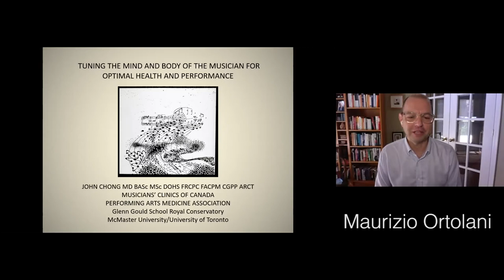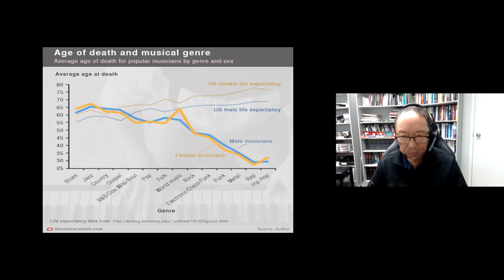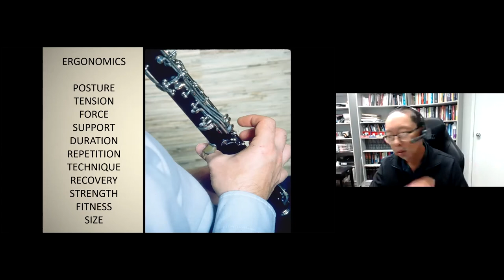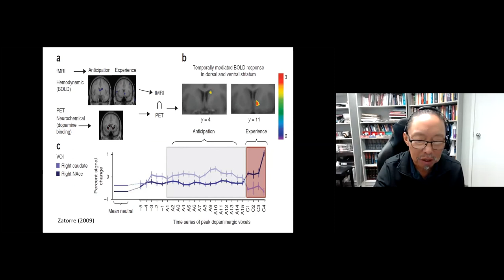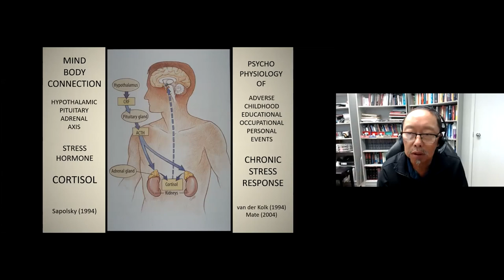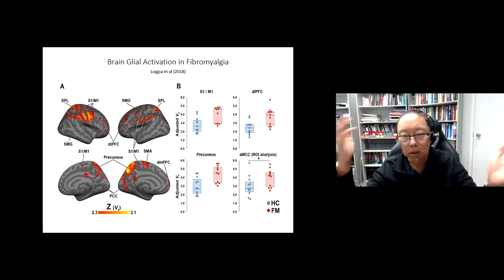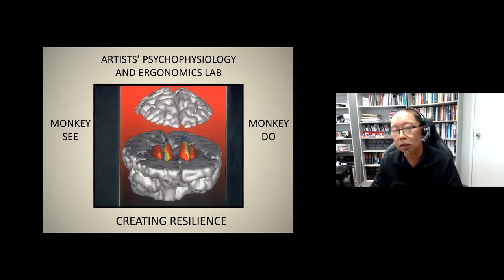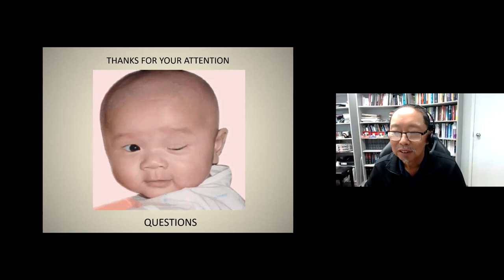Présentation de Marque - Dr John Chong, on Musicians' Health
Le docteur John Chong, directeur médical de Musicians’ Clinics of Canada, a plus de lettres après son nom que la plupart des médecins canadiens.

À titre de directeur médical de Musicians’ Clinics of Canada depuis 1986, il a soigné des musiciens souffrant de microtraumatismes répétés, de problèmes de motricité, d’anxiété, de dépression, de douleurs neuropathiques, de compression des nerfs et de troubles liés au stress.

Dr. John Chong is the Medical Director of the Musicians’ Clinics of Canada, and has more initials after his name than almost any other Canadian doctor.

As the Medical Director of the Musicians’ Clinics of Canada, he has treated musicians with repetitive strain injuries, motor control problems, anxiety, depression, neuropathic pain, nerve entrapments, and stress-related disorders since 1986.